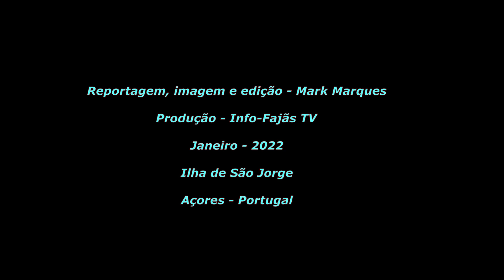“ARREMATAÇÕES”- Festa de SANTO ANTÃO – Ilha de São Jorge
No passado dia 17, foi o “DIA MAIOR” da freguesia de Santo Antão, concelho da Calheta, Ilha de São Jorge, onde celebraram a festa em honra do seu Padroeiro – SANTO ANTÃO.

Do programa da festa constou:

Missa Solene, arrematações e a tradicional Procissão.

Abrilhantaram a festa as Bandas Filarmónicas: Recreio e Progresso dos Lavradores e Nova Aliança.

O momento das arrematações é sempre um ponto alto da festa.

Muitos são os “lavradores” que trazem animais para serem arrematados, bem como massa sovada e fruta, onde o dinheiro reverte a favor da Igreja Paroquial de Santo Antão.

Hoje publica-se reportagem de alguns momentos das arrematações.

Música - Rafael Carvalho